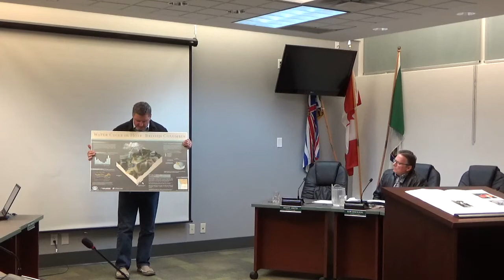(2) Dec. 10, 2018..Regular Council Meeting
Recognition Plaque presented to Donna Krop for her many years of service to the community. Nestle Water..report on Environmental Monitoring Program. Council to go 'paperless' with acquisition of tablets.